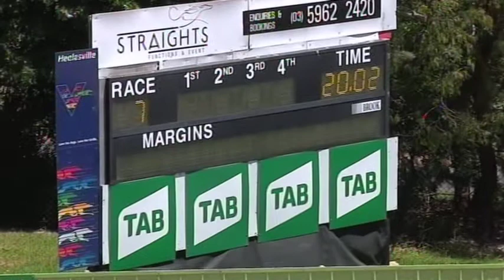HVL FRI 11 DEC 20 R7